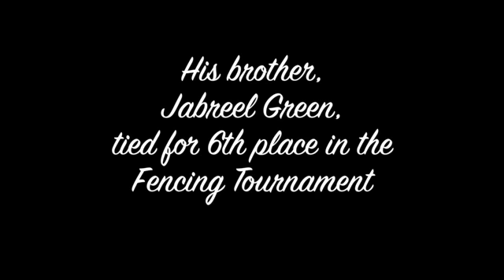Ummi Green, 1st Place Winner at the Fencing Tournament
Ummi Green was the 1st Place Winner at a Fence Tournament on Sept. 3, 2018 at the Treasure Island YMCA, SF,Ca. His brother Jabreel, tied for 6th Place at the Tournament.